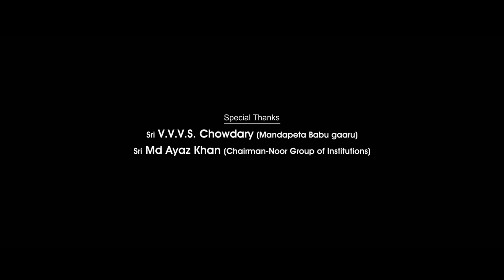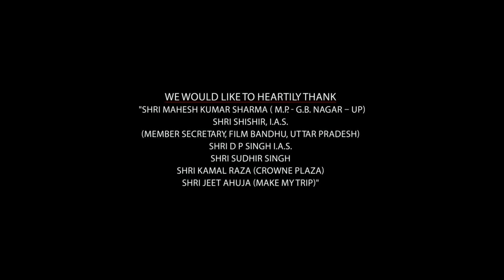777 Charlie Full Movie In Hindi | Rakshit Shetty, Sangeetha Sringeri, Raj B. Shetty | Facts & Review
Watch the full video to get interesting facts, Satellite & OTT Update , Prediction Of Box-Office Collection, detailed teaser trailer breakdown, Preproduction, filming and postproduction Details and, deep story Prediction & Explanation about the Pan Indian Kannada Language adventure comedy drama film 777 Charlie.

written and directed by Kiran K. Raj

Cast
Rakshit Shetty as Dharma
Sangeetha Sringeri as Devika
Raj B. Shetty as Dr. Ashwin Kumar
Danish Sait as Karshan Roy
Bobby Simha in a cameo role
Charlie the Labrador